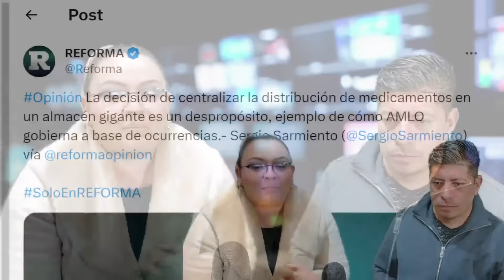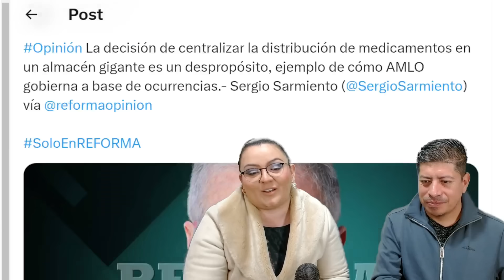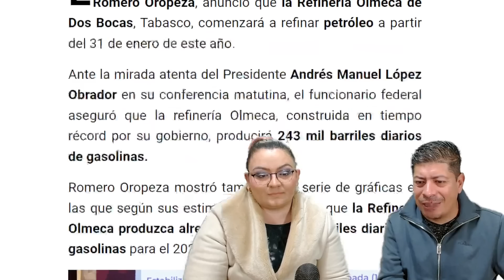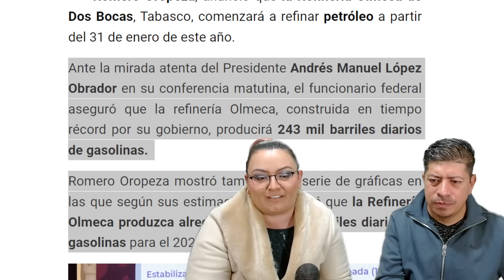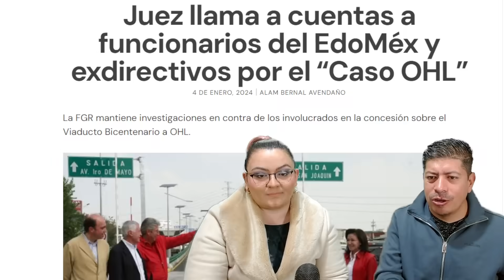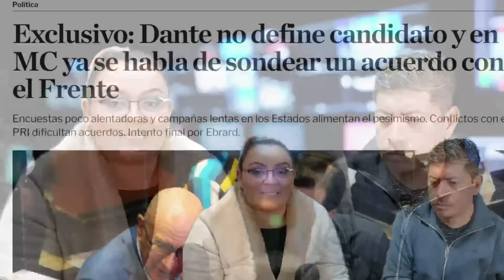SABADAZO! AMLO HACE MAÑANAZO! OCURRIÓ LO INEVITABLE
LA OPOSICION ANDA QUE NO LOS CALIENTA NI EL SOL! AHORA SI AGARRENSE.